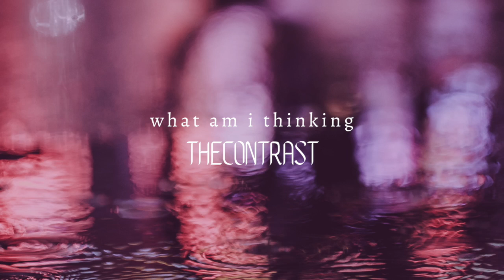thecontrast - what am i thinking (prod. cue sheet)